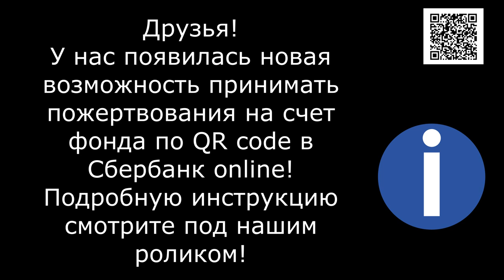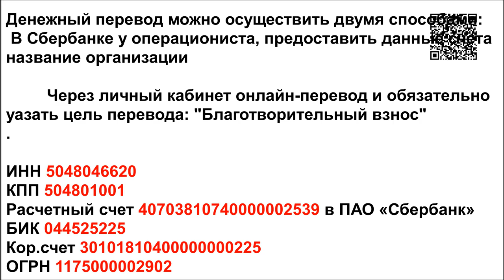Здесь зарождалась Лохматая Душа/This is where Shaggy Soul was born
Банковские Карты:  Халва 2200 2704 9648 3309
Tinkoff: 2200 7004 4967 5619
Alfabank: 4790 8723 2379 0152

Приют просит Мешок корма... А получает Коробку щенят...